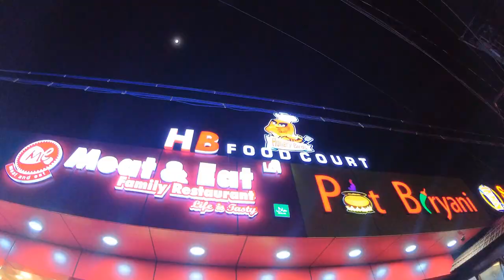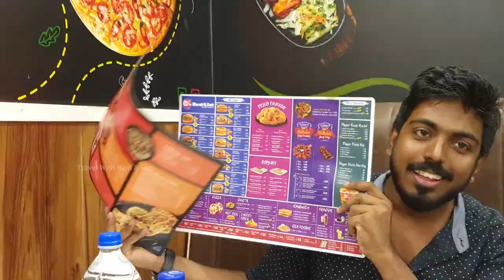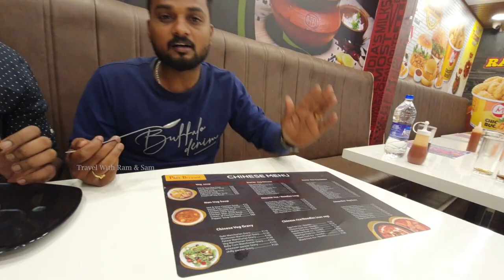Thuckalay Meat & Eat Family Restaurant | We dined in just for the Thaarumaru Ambience 😍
Hello Guys In this video we have dined in at the newly Launched Meat & Eat Restaurant at Thuckalay. The ambience really attracted us to dine in at Meat & Eat Hotel!

Price details was said in the video!

Restaurant Location : Meat And Eat Restaurant Thuckalay
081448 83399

Talk to us on Insta 😍

Instagram as @travelwithramsam.

We respond Immediately!